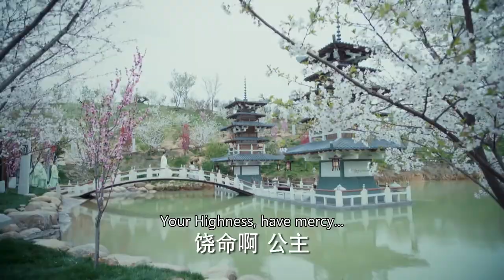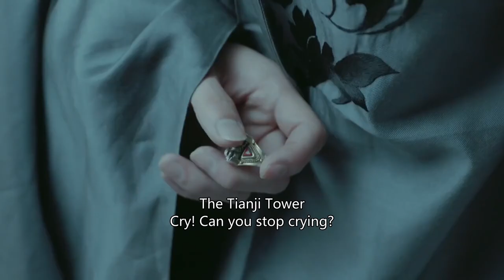🔥 第二部01| 公主和太子春宵一夜，醒來竟然失憶了，太子氣得說不出話！ ！趙露思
剧名（Drama Name):凤囚凰第二部 Untouchable Lovers

🔥 EP01| 公主成亲被抢山贼却直呼丑女，太子怒了掀开盖头却被美得说不出话！！赵露思